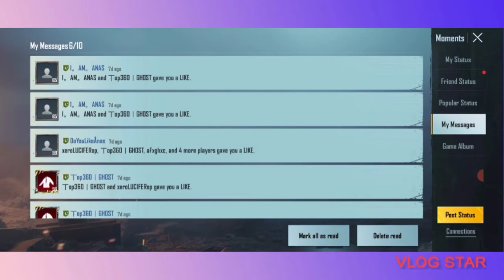PUBG|Week 1| M10 Royal Pass Week 1 Mission Explained| M10 RP Week 1 Details| M10Week1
PUBG MOBILE's 4th Anniversary Celebration is here! Play the anniversary game mode!
Log in to the game and check out the improvements to Classic Mode!
Play the upgraded Aftermath Classic Mode map!
C2S5 has started! Play now!
The game of choice for over 1 billion players! Experience the ultimate battle royale gameplay on your mobile phone!

Top Battle Royale Mobile Game Over 1 Billion Players' Choice

Celebrate the 4th anniversary of PUBG MOBILE by experiencing the new anniversary game mode and upgraded Classic Mode maps and gameplay!

【Epic battle royale masterpiece】
Lots of events for you to explore.Climb to the top in PUBG MOBILE and fire at will. PUBG MOBILE is an original battle royale mobile game and one of the best mobile shooting games.

【Extreme battles in 10-minute matches】
Prepare your firearms, respond to the call for battle in PUBG MOBILE, and fire at will.

【Lots of maps and battles】
PUBG MOBILE has many maps and gameplay mechanics that give you a thrilling survival experience. Find your friends and play the new modes together! Play however you like and fire at will!

【Made especially for mobile phones】
Features customizable controls, training mode, and voice chat with friends. Experience the smoothest control experience and the most realistic firearms on your phone.

Relax and play PUBG MOBILE to your heart's content! Enjoy the smoothest gunplay for an unparalleled gameplay experience.

【A stable network connection is required to play the game】
PUBG MOBILE's recommended system requirements: Android 5.1.1 or newer with at least 2GB of RAM. If your device doesn't meet the requirements, you can try PUBG MOBILE LITE.
PUBG MOBILE has the highest fidelity items and gameplay experience. PUBG MOBILE can fulfill any wish you might have. Choose from countless firearms and test your marksmanship. New items, maps, and modes are constantly added to the game.
PUBG MOBILE offers the most intense multiplayer battles on your mobile phone. Join the battle, gear up, and play to win. Survive in epic 100-player battles in Classic Mode, Payload, fast-paced 4v4 Arena battles, and Infection Mode. Survival is all that matters. Be the last one standing. Accept missions and fire at will!